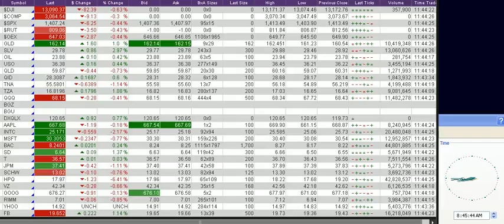Stock Market Today, Real time Quotes as of 08-23-2012 4 of 7